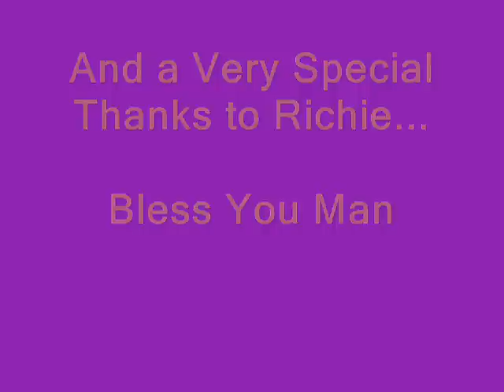Speckled Trout & Redfish Fishing Trip in Louisiana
A Short Video Made from a few Photos on a Specked Trout & Redfish Fishing Trip in Louisiana
in the Hopedale\Yclowsky Area